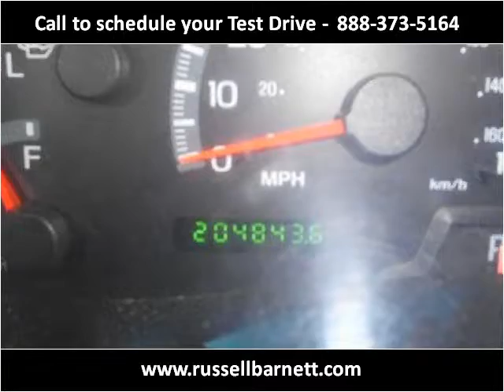2001 Ford F-150 Used Cars Tullahoma TN